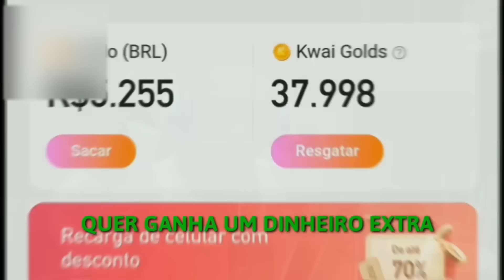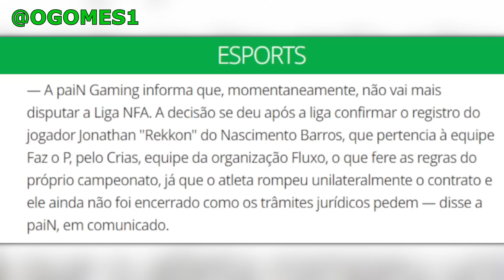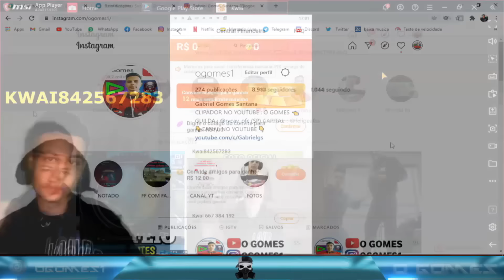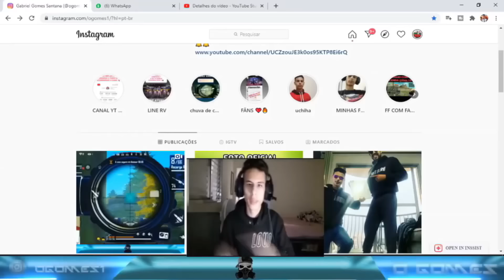TRETA! DANTES EXPLICA O MOTIVO DA PAIN SAIR DA NFA E COPA NOBRU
Opa a pain (faz o p) saiu de dois grandes campeonatos do cenário emulador a nfa e a copa nobru . Dantes em sua live explico o motivo e falo que a nfa tinha que segui a regra e que a fluxo está burlando a regra e a nfa esta aceitando isso por causa do hype da fluxo e nobru .

                                     LINKS IMPORTANTES ...